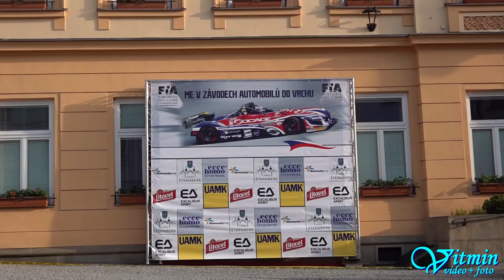Škoda 130 RS - Gabriela Andrišeková - ME Ecce Homo Šternberk 2019